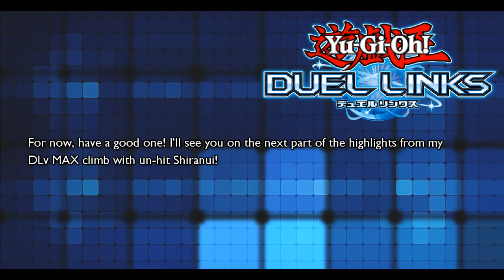Combo Shiranui is BACK! DLv MAX Sept 2022! PART 1 of 2 (3 Duels!) [Yu-Gi-Oh: Duel Links]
Here are the highlights to my DLv MAX climb with Shiranui for the Sept 2022 KC Cup! I was itching to try it after Spiritmaster was lifted to Limit 3 and Spectralsword was freed, alongside the previous lift of Sunsaga to unlimited. Turns out if you mill your whole deck, you still very much autowin.

Here we show how to smack up Rose Dragons! In PART 2, we'll show some less-meta, more-rogue matchups.